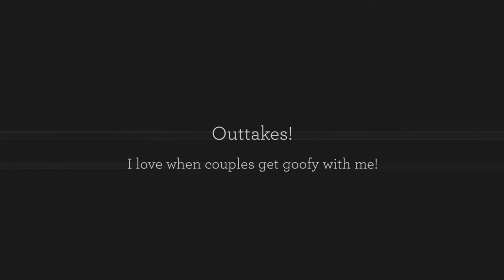Brandon & Paige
A birthday surprise! Brandon surprised his girlfriend Paige with a birthday portrait session in downtown Portland.  We visited Tanner Springs Park and Jamison Square.